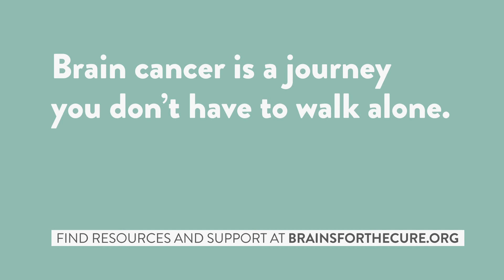Brain tumor treatment: Predicting outcomes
How can we predict outcomes in brain tumor treatment?